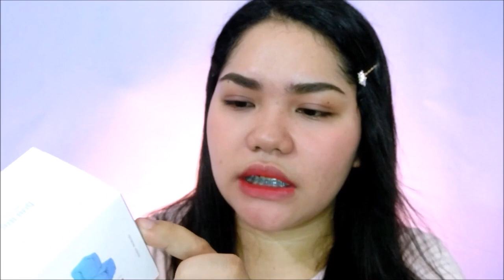Vue De Pulang Frozen Cream REVIEW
Check out Vue De Pulang Frozen Cream here:
FROZEN CREAM

GreenScreens:
Edited by mathew

* ALL PRODUCTS I FEATURE MAY OR MAY NOT WORK FOR YOU.